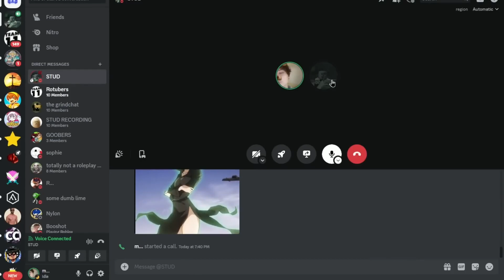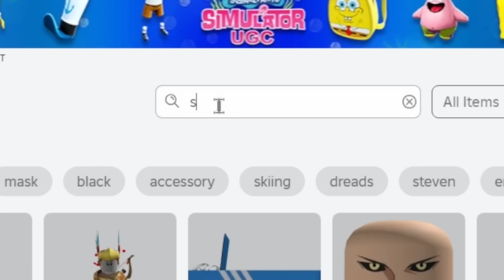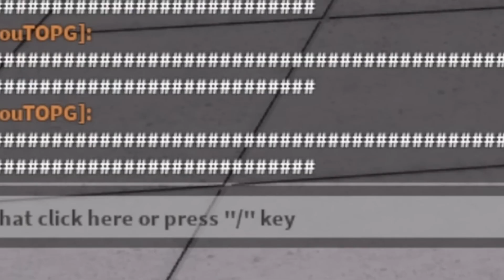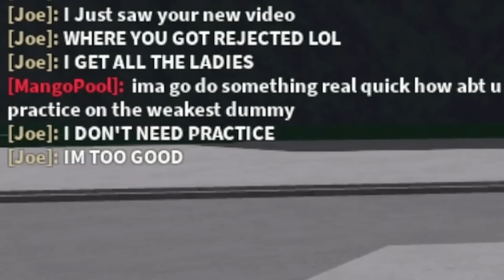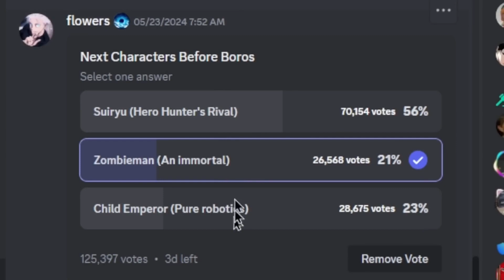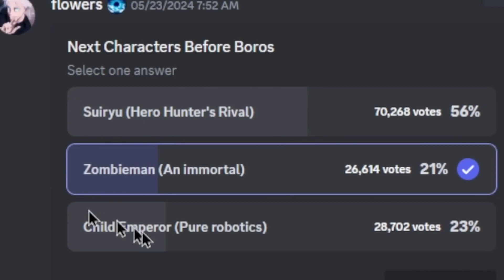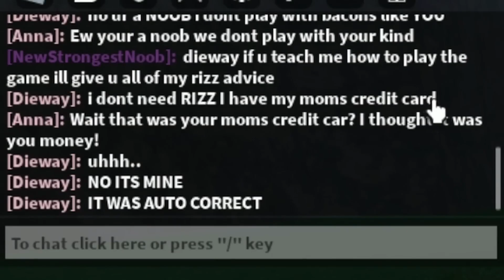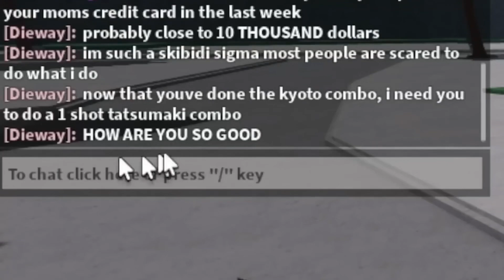This BOSS Uses DELETED MOVES In The Strongest Battlegrounds